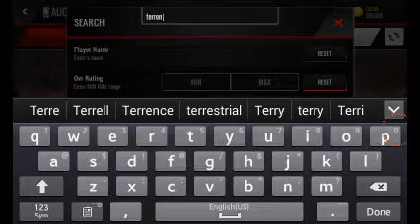NBA LIVE PLZ HELP!!!